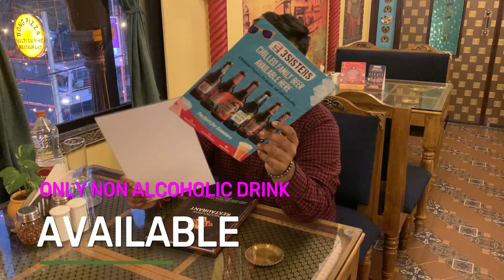Bong Pizza Restaurant | Best Mutton Biriyani Combo 🤤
bong pizza
Mutton Biriyani
Street food

🌯🤤FOOD!! 🌮🤤FOOD!!! 🤤🌭FOOD! FOOD IS LOVE ,FOOD IS EMOTION . THIS CHANNEL IS CREATED FOR SHARING FUN ,INJOY,HAPPINESS ,SMILE 😊 WITH YOU AND ALWAYS EXPLORING VARIOUS TYPE OF FOOD…….

THANK YOU SOOO MUCH GUYS…..

Anjan Chowdhury
From : Kolkata West Bengal (India)
Business related enquiries..